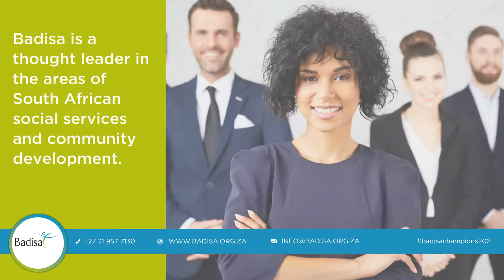Why choose Badisa as your Mandela Day partner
If you share our values of excellence, justice, commitment to serve and accountability, give your 67 minutes on Mandela Day at any of the 145 Badisa programmes.
*Badisa requires police clearance for volunteers working with children.

Video: Canva.com
Images: Canva.com